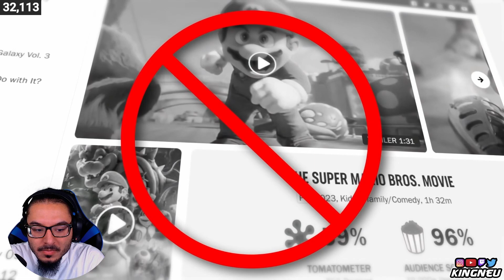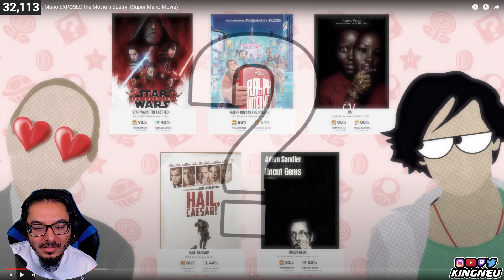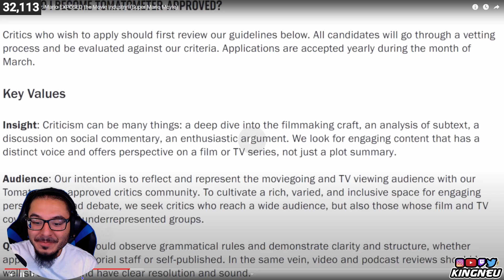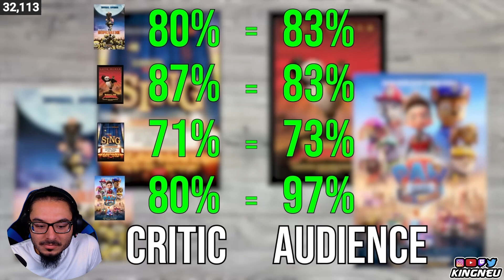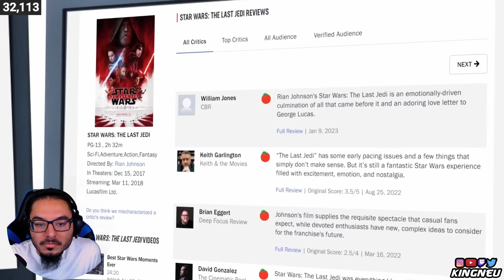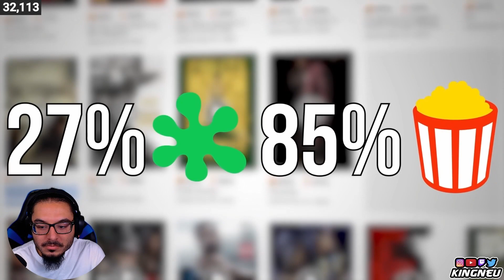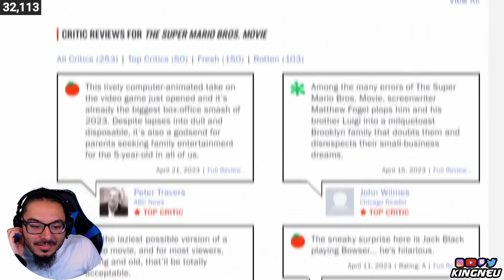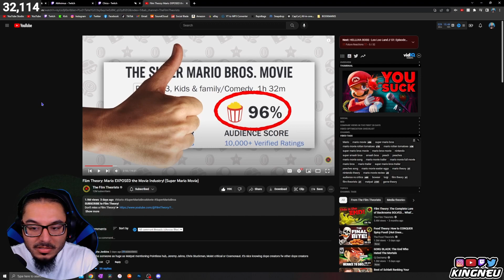Film Theory: Mario EXPOSED the Movie Industry! (Super Mario Movie) | REACTION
King Neu Reacts To Film Theory: Mario EXPOSED the Movie Industry! (Super Mario Movie)

➤ FOLLOW ME TO STAY UPDATED!